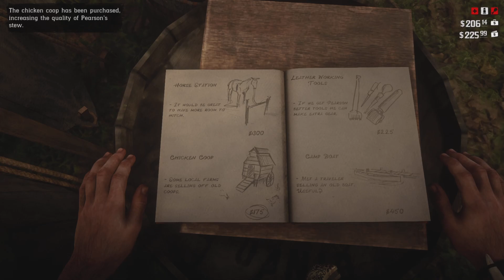Giving Sadie some breathing room and good at dominos Red dead redemption 2 campaign episode 9 part 2